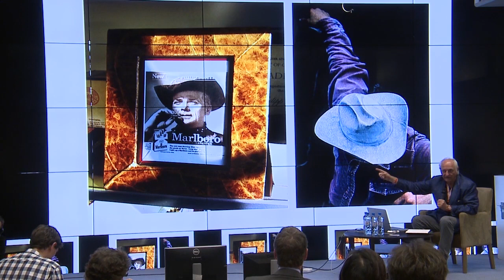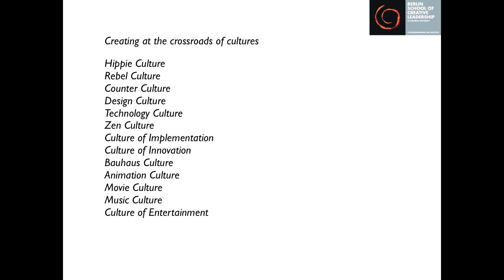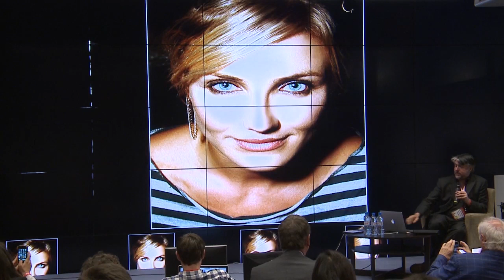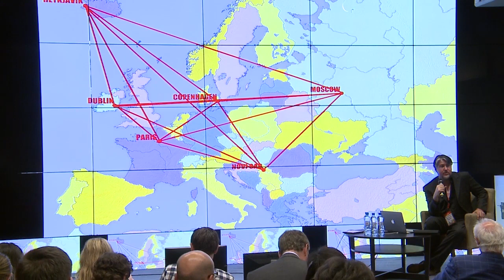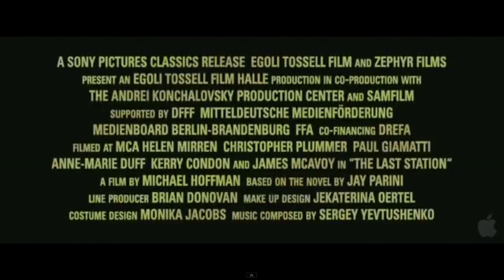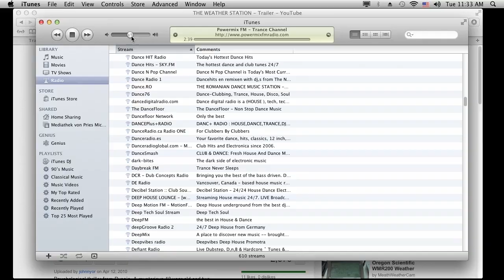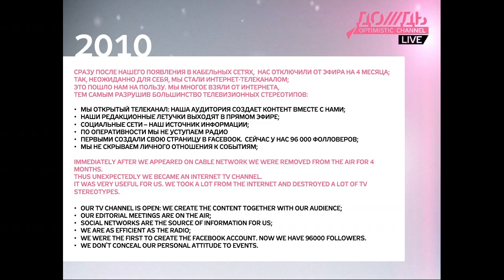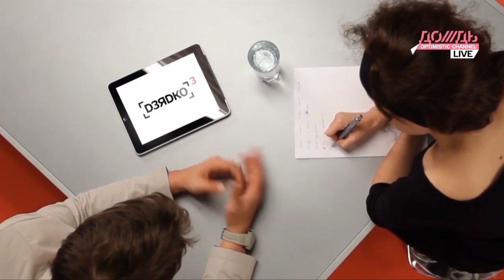DLD Moscow 2012 - Culture Insight (long version) [Conrad, Abosch, Meurer, Sindeeva]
DLD Moscow 2012: Culture Insight

Michael Conrad, Kevin Abosch, Jens Meurer, Natalia Sindeeva